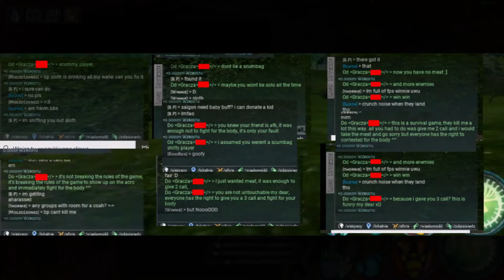Beasts Of Bermuda - Coahuilaceratops - Part 5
Toxic players are everywhere but remember not to worry about them, keep playing and enjoy the game! ^^